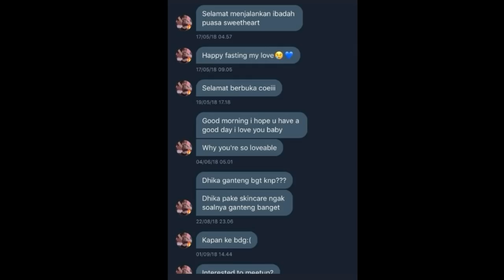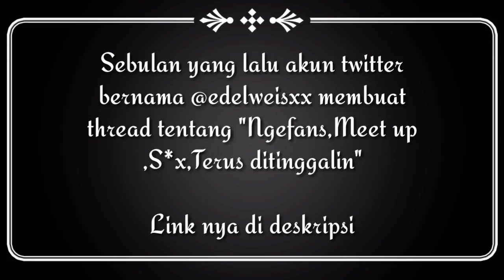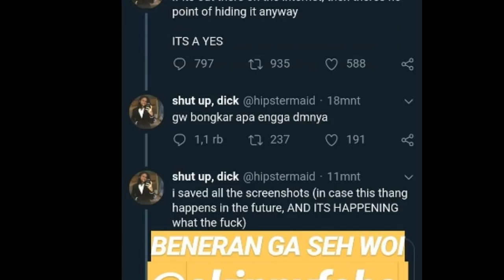Viral Drama Skinnyfabs Have S*x dengan Fans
thread @edelweisxx berisi screenshot chattingan mereka